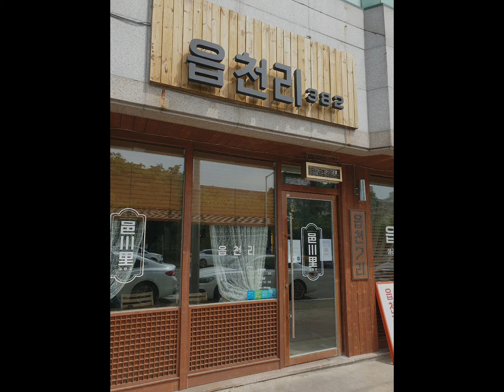대구 서울 일기 daily life in Daegu & Seoul